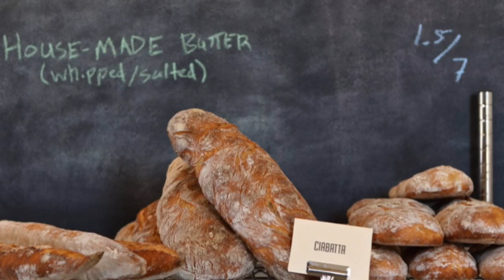Off the Menu: Union Loafers is a fascinating addition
This week in Go! Magazine, restaurant critic Ian Froeb reviews Union Loafers Cafe and Bread Bakery.